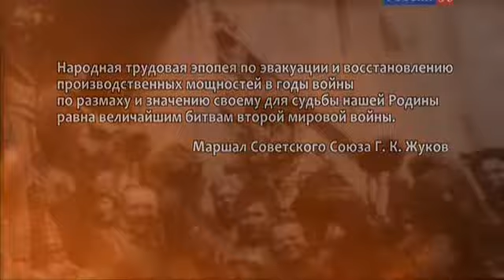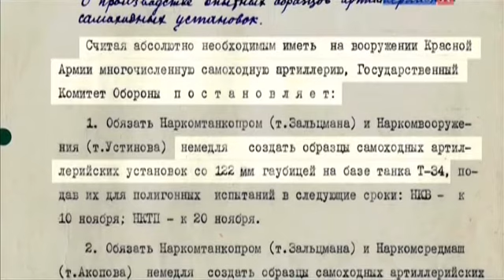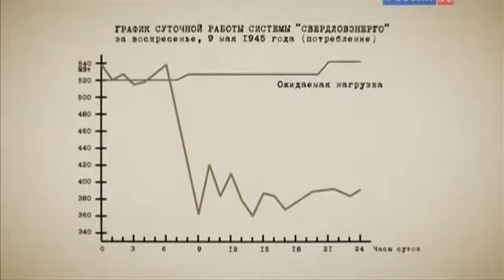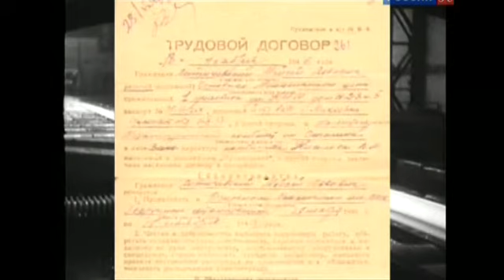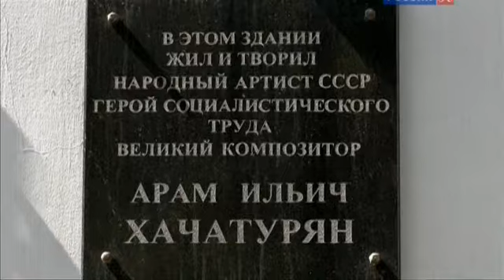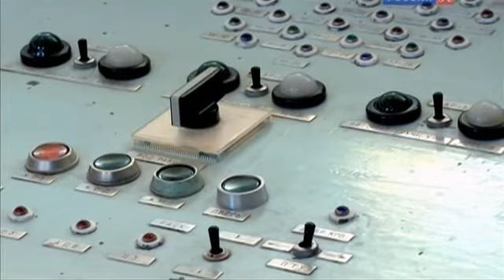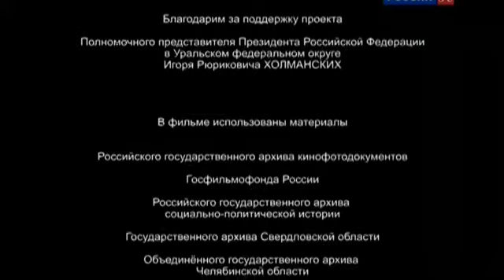Равная величайшим битвам. 4 серия. Опыт войны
Равная величайшим битвам. 4 серия. Опыт войны (Россия, Кинокомпания СНЕГА, 2016)